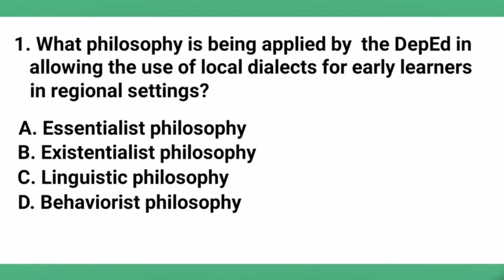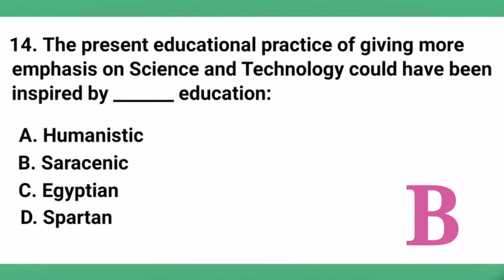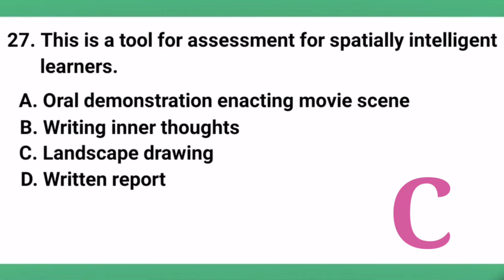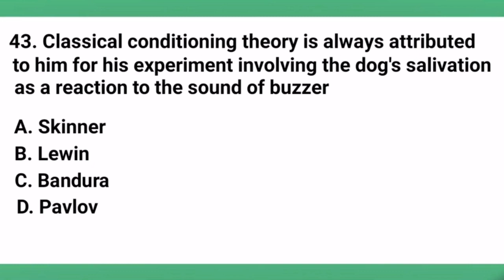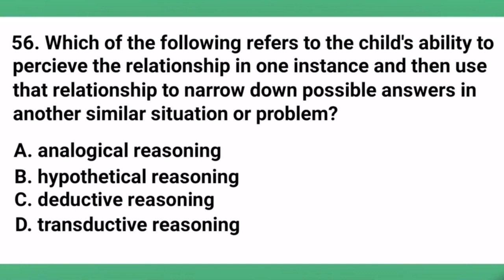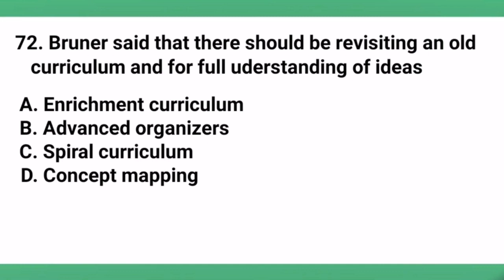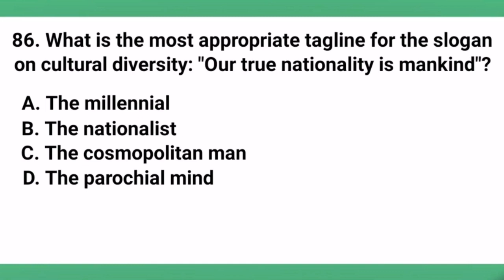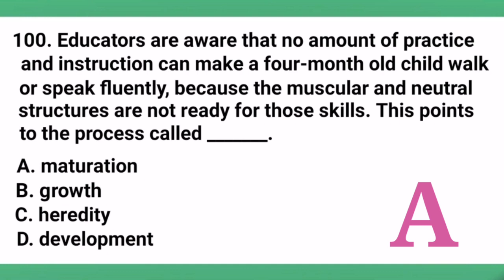FINAL COACHING | PROFESSIONAL EDUCATION | LET REVIEWER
Video Title: FINAL COACHING PROFESSIONAL EDUCATION | LET REVIEWER

Hello Future LPTs,

Here is 100 items final coaching in professional education. hope this video help you a lot to pass the LET exam. take one is enough, you can do it guyz. God bless and good luck!

#31 (error) correct answer is letter B (Montessori)
# 64 (error) correct answer is letter B (Developmental Portfolio)

= PROFESSIONAL EDUCATION | LET REVIEWER =

# prof ed let reviewer
# final coaching prof ed
# professional education
# teacher abby